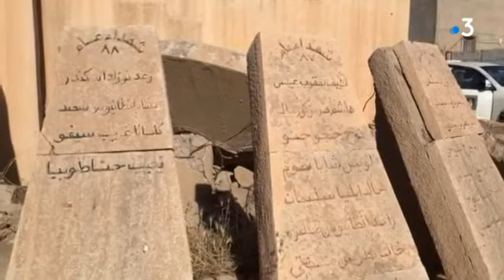Lieux de cultes et cimetière profané par Daesh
Eglises et cimetière saccagés par Daesh en Irak comme l'explique sur place Sylvie Cozzolino

Retrouvez-nous sur :
Notre site web